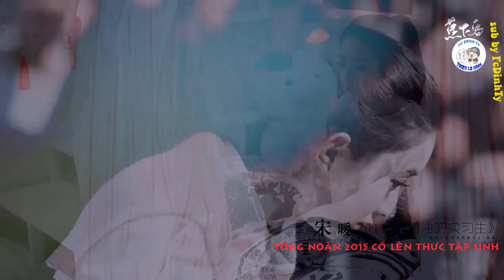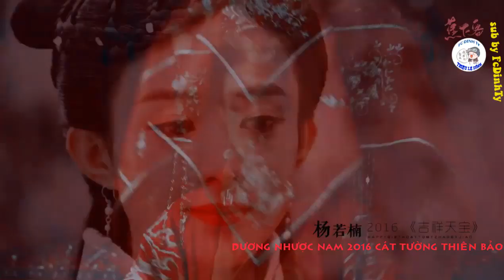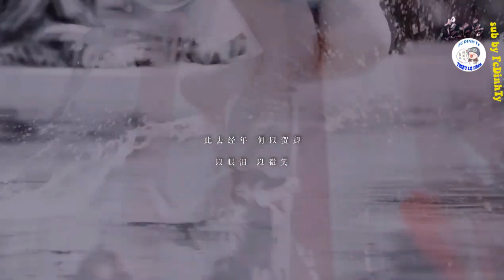Video kỷ niệm sinh nhật tổng hợp phim Triệu Lệ Dĩnh 2019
source: weibo
cre: in the video
music: Yêu chàng kiếp này không hối hận _ 愛你今生不後悔 -  Vũ Lộ
music: Chàng là tình duyên đẹp nhất của đời em _ 你是我今生最美的情緣 - Ngụy Tân Vũ
If I upload your copyright video, please contact, I will remove as soon as got your information.